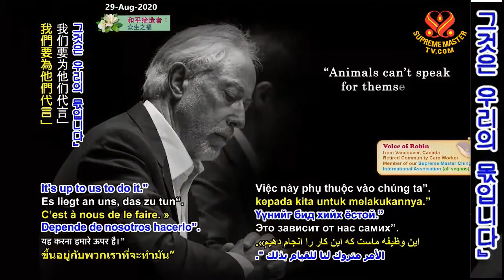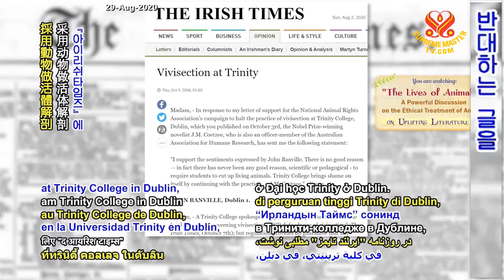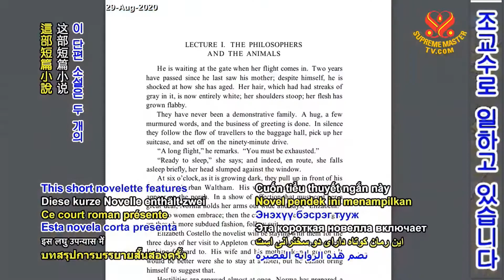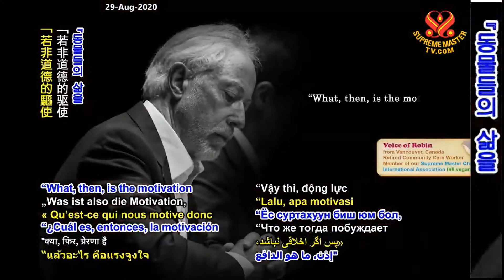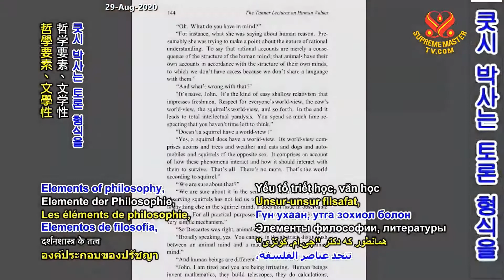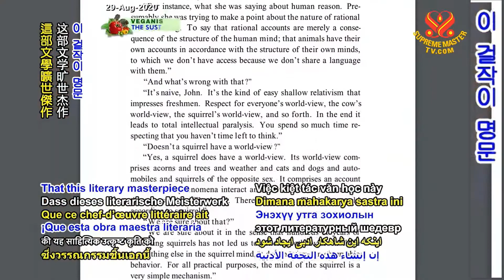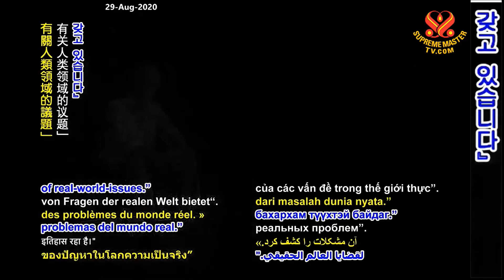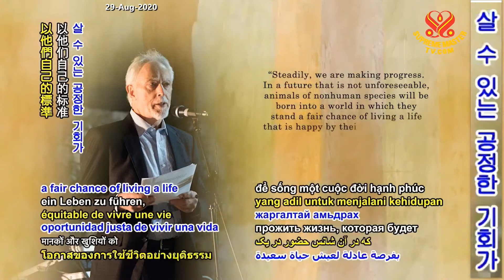동물의 삶: 동물의 윤리적인 대우에 관한 토론 “The Lives of Animals”: A Discussion on the Ethical Treatment of Animals